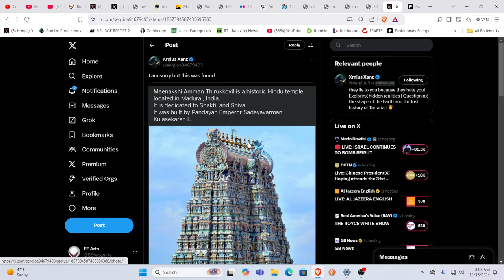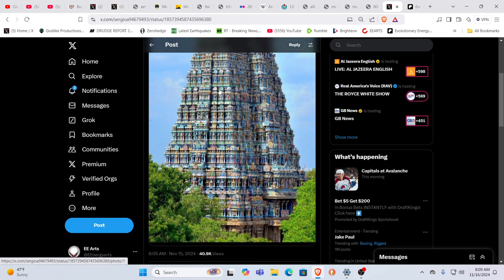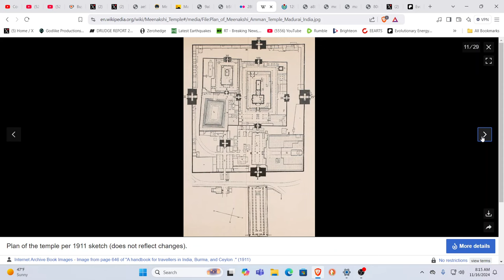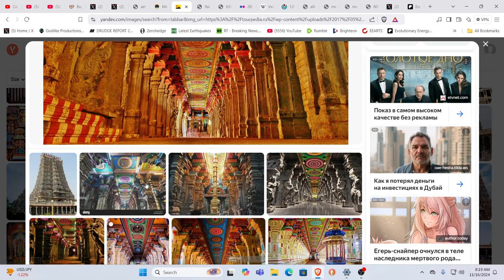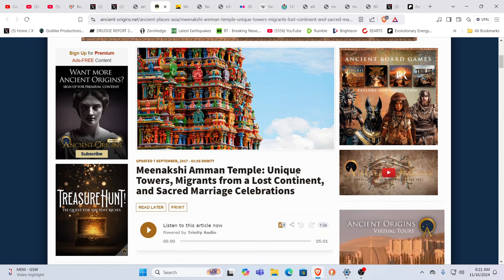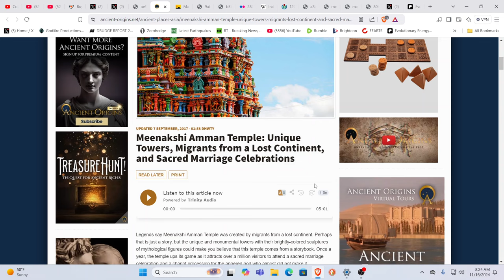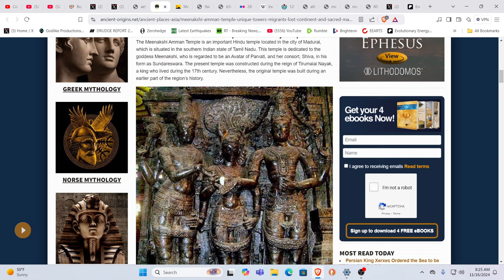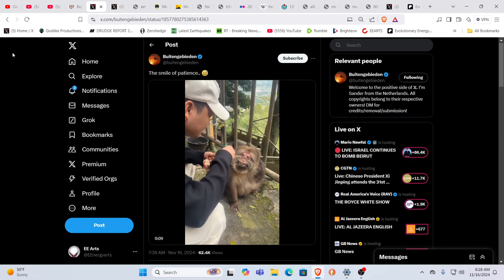EVIDENCE OF ANCIENT ALIENS & ADVANCE CIVILIZATION RIGHT IN FRONT OF OUR FACES!!!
For truly uplifting energies & frequencies in these times!

Namaste!